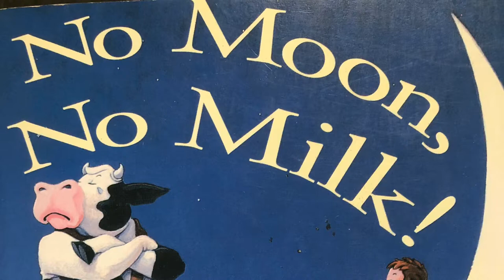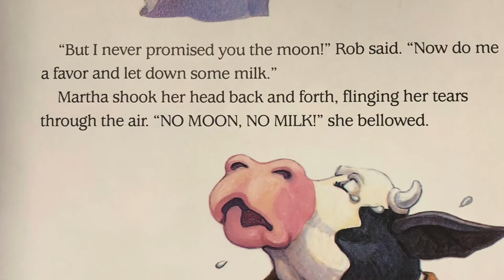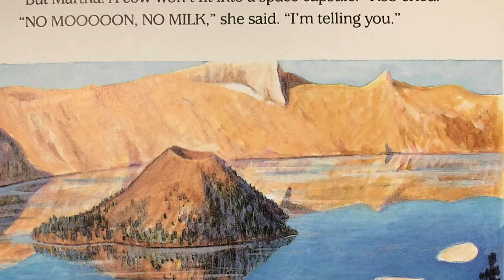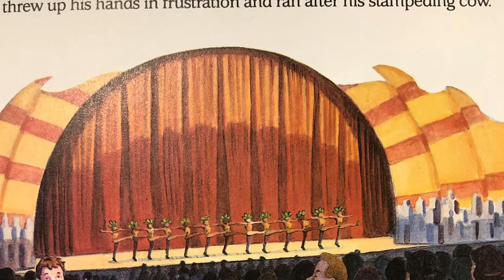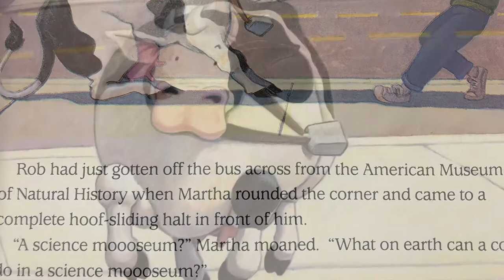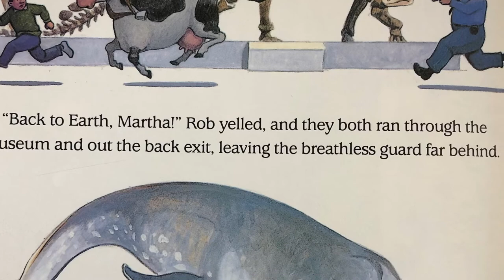No Moon No Milk- Audiobook